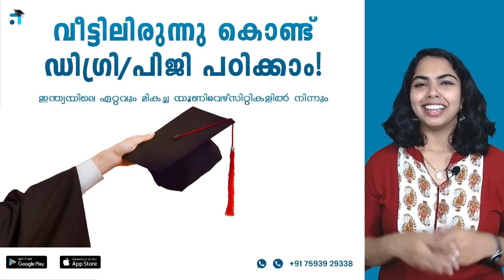72 I My Experience with Learnwise | MAPC JAN 2023 Batch | IGNOU